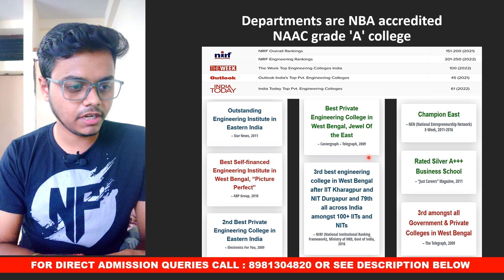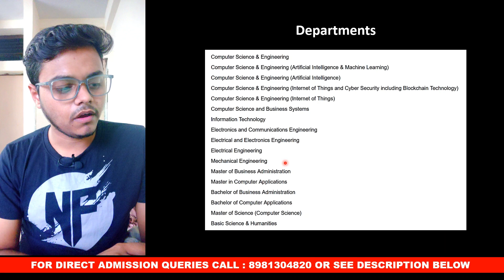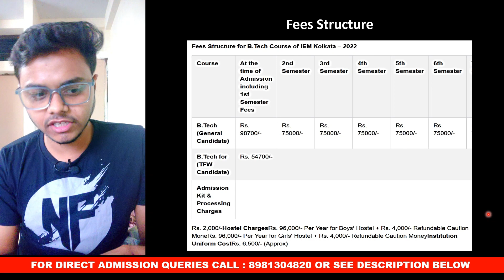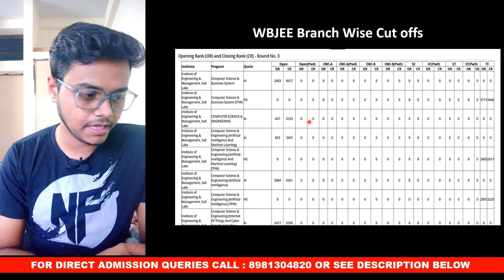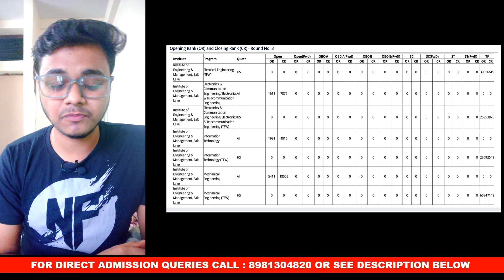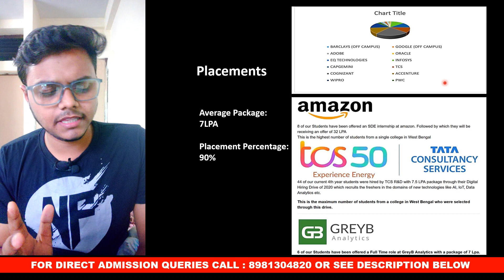IEM Kolkata Review | Institute of Engineering and Management | Wbjee 2023 | JEE Mains 2023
Wbjee 2023 Top 10 Private Engineering College / Wbjee counseling process /  wbjee 2023

🔴Call for Direct Admission : 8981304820

wbjee marks wise rank
wbjee marks vs rank 2023 expected
wbjee 2023 rank vs marks vs colleges